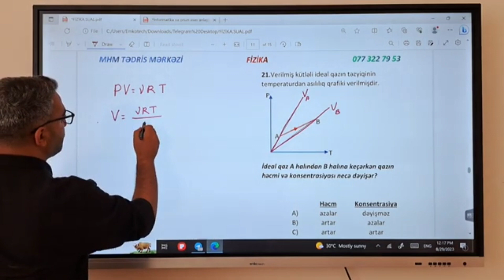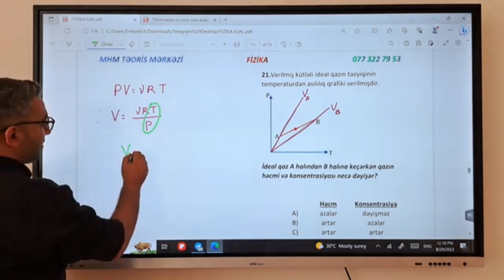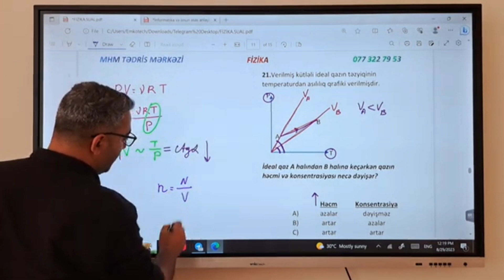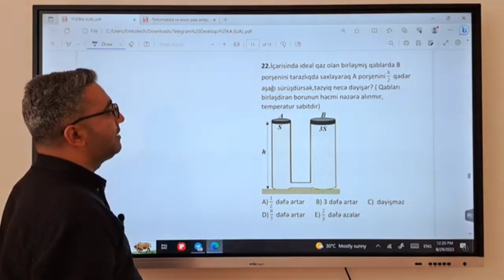Amil müəllim l Fizika sual izahı